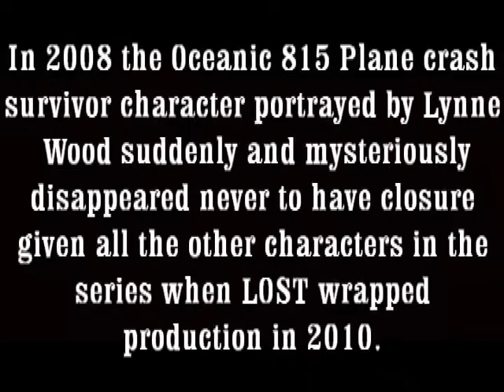Lynne Wood LOST closure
Thank you Lynne for being so cool and hanging with the shows Fans.